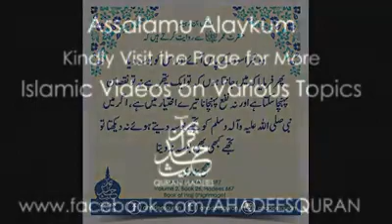Khana Kaba kis ne tameer kia or Hajr Aswad kya ha